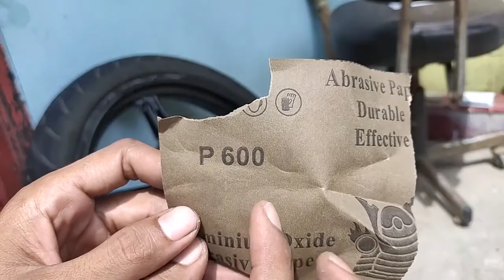cat velg vixion with sapporo ultimate || m57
cakram velg gak bisa dibuka, baut L nya keras
tanpa epoxy cukup diamplas
tanpa clear